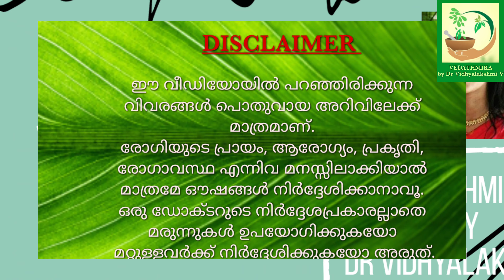Dandruff Treatment At Home | താരൻ പൂർണ്ണമായി മാറാൻ 10 ടിപ്പുകൾ | VEDATHMIKA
Dandruff
Home Remedies

Vedathmika Ayurvedics and Panchakarma center
Vengeri po Calicut 10